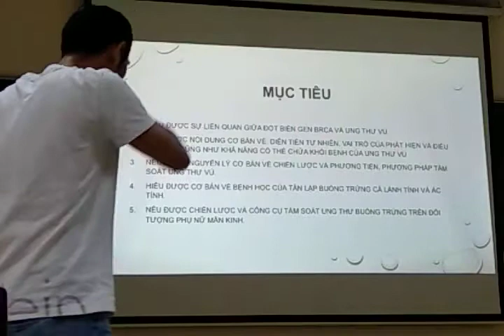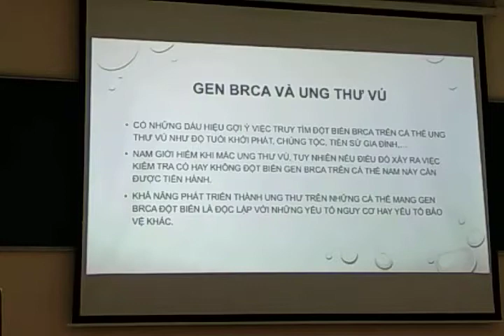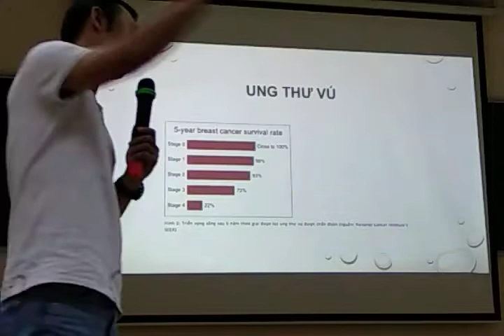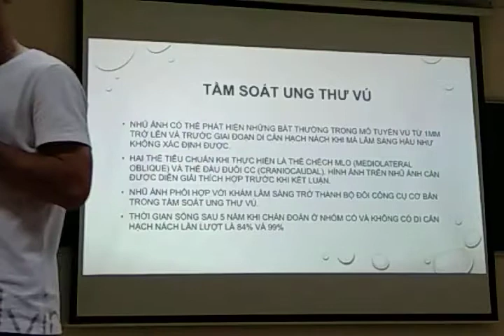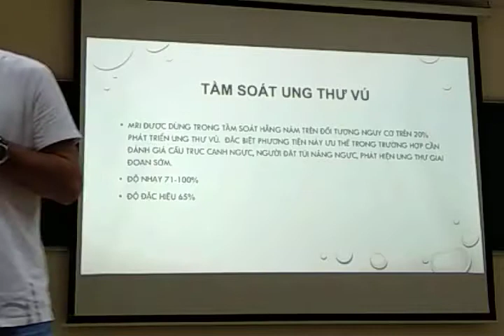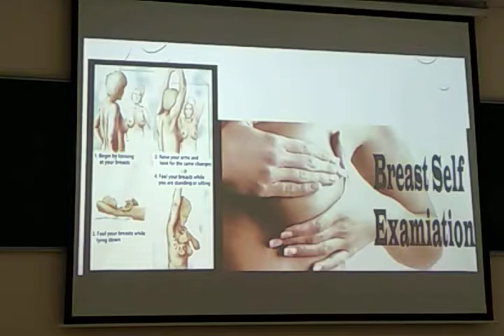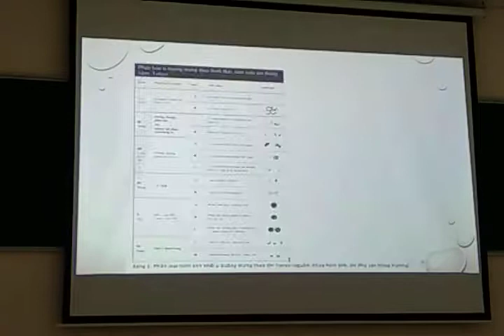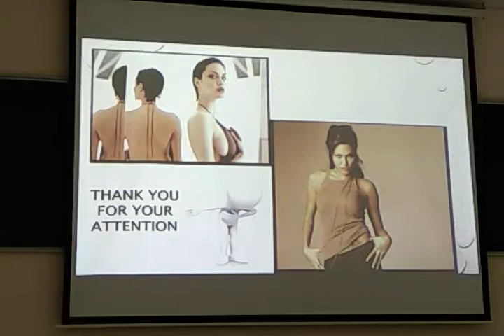UT vú và u buồng trứng